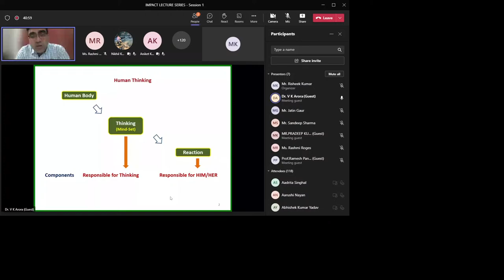IIC BPIT: IMPACT LECTURE SERIES SESSION-1